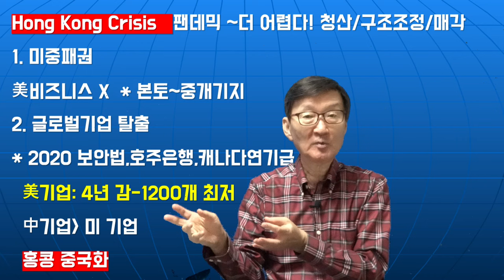홍콩비지니스!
재미있는지식tv#홍콩#